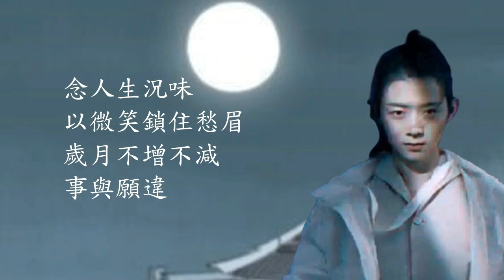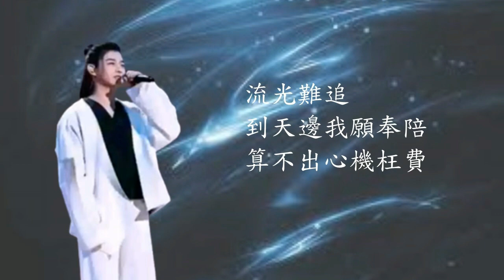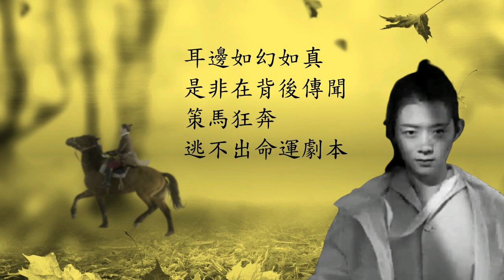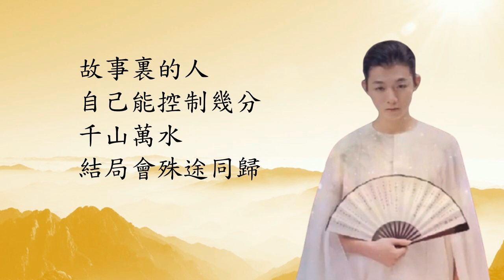霍尊 - 傳聞 Background Music: Neither sweat Nor Tears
透過音樂的彩虹 (收看) cWdJNPlYWrY
Relaxing Background Music: Neither sweat Nor Tears